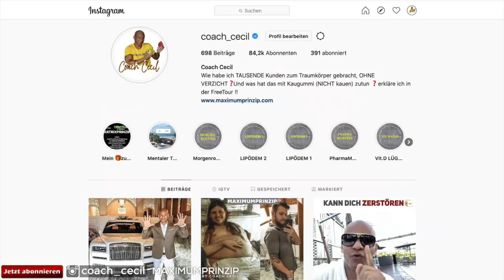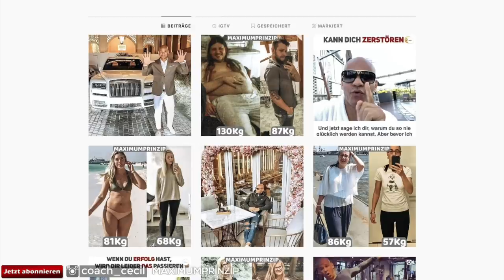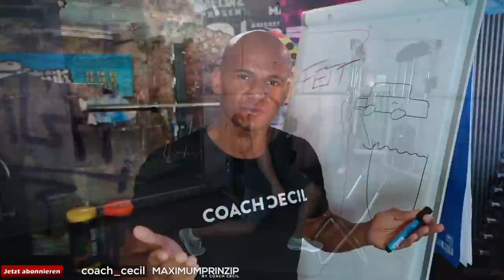Cecils Low Carb Döner. HAMMER ! Low Carb Rezepte von Coach Cecil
Cecils Low Carb Döner auszuprobieren ist ein absolutes MUSS !

Viel Spaß beim Nachmachen & Teilen !

Meine Empfehlungen:

🙋🏽‍♂️ VITAMINE/ MINERALSTOFFE 🙋🏽‍♂️
Meine absolute BASIS: